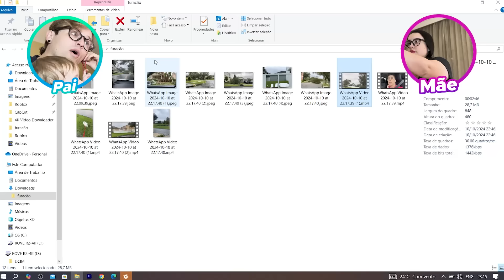OS ESTRAGOS do FURACÃO MILTON! COMO FICOU ORLANDO DEPOIS do FURACÃO? *Mostrando nossa vizinhança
O furacão Milton está chegando na nossa nova casa! Precisamos nos preparar para o furacão! Hoje o Pai, a Mãe, a Ashley, a Sophie e a Hailey decidem fugir do furacão Milton! Ele será o furacão mas forte dos últimos 100 anos a atingir a Flórida!